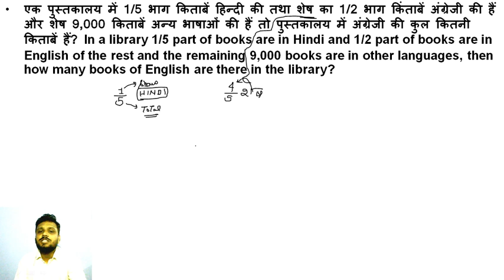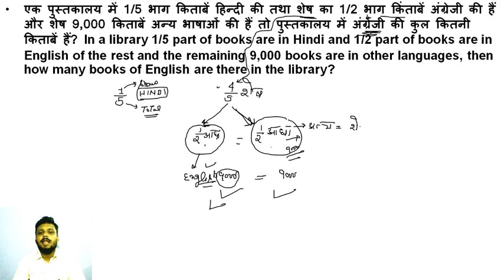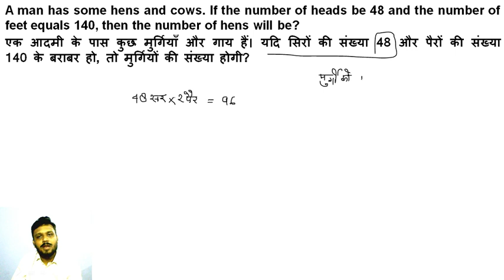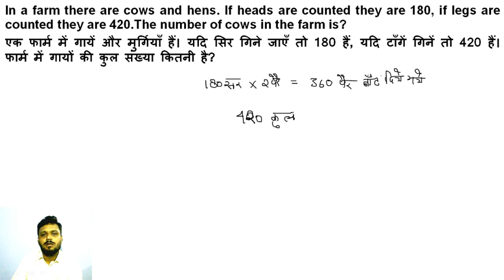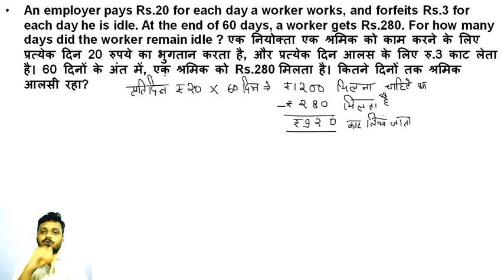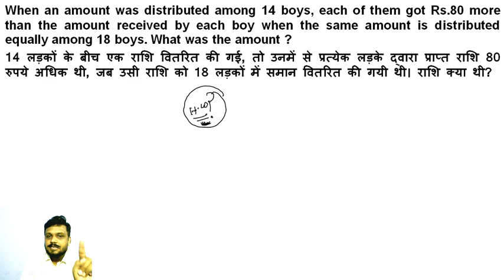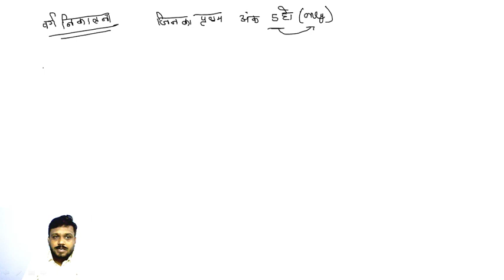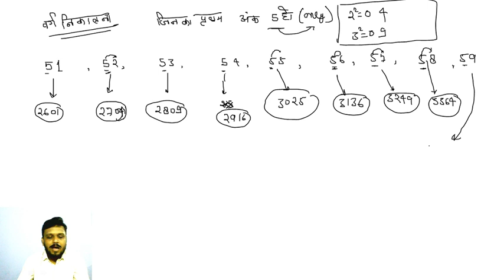SIMPLIFICATION PART-05( Fraction-02) | IBPS RRB 2020 | By-Rohit Dixit Sir | IBPS PO/SO/Clerk